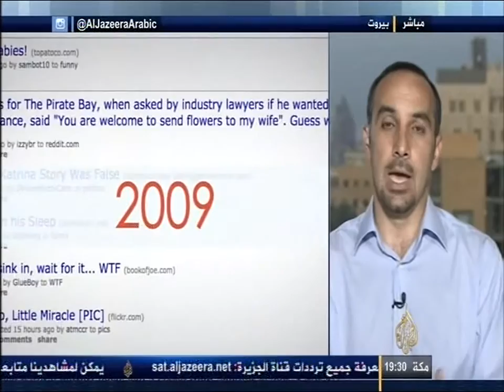Dynamics of Online Communities - Reddit - 2015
Discussion about how online communities form, moderate, expand, and evolve.
(Live guest on Al Jazeera Arabic talking about Reddit)